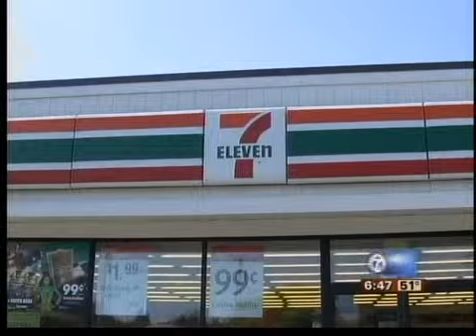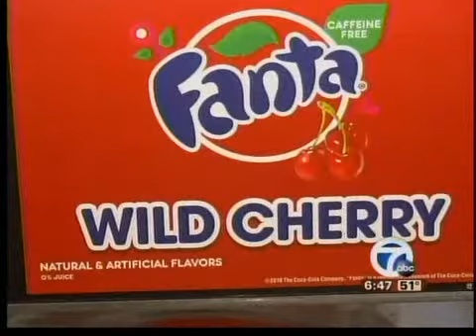Slurpee Success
Detroit is top-selling Slurpee city in the United States.